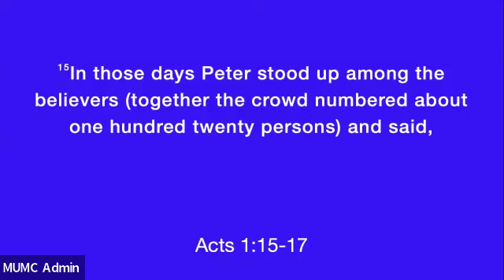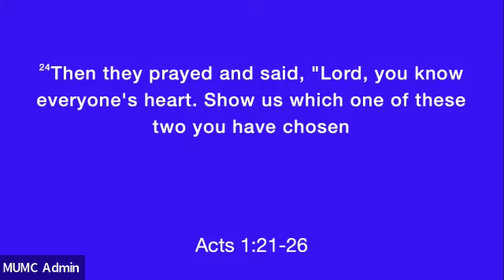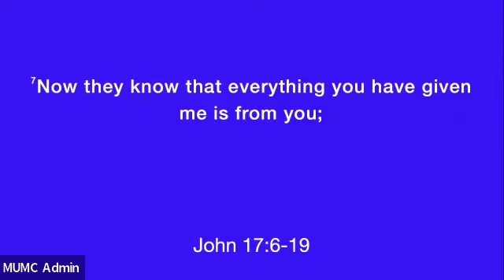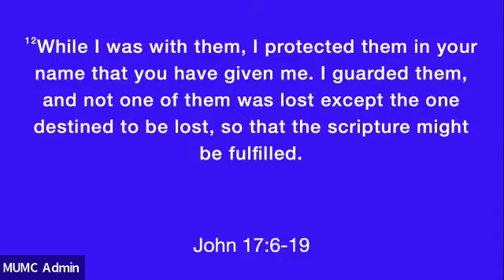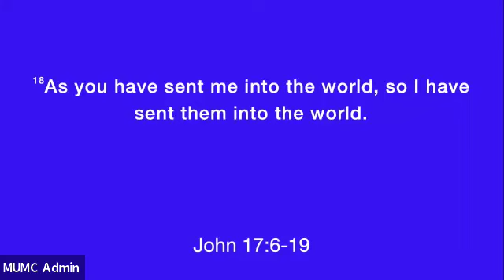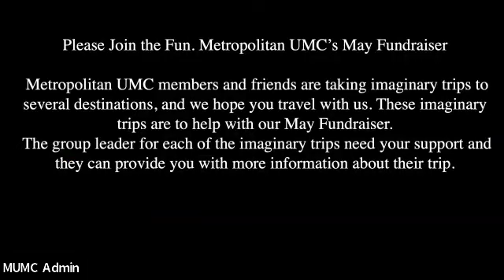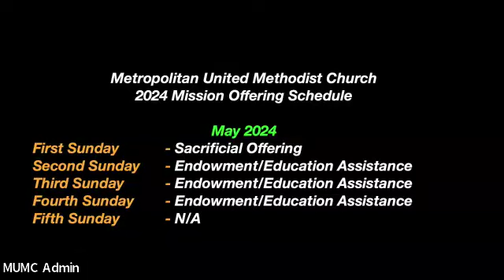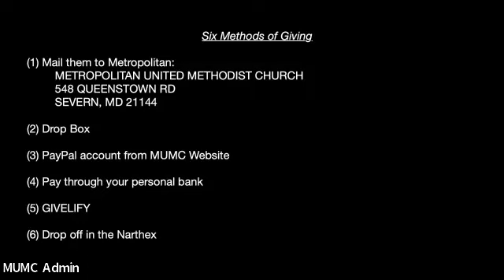Worship Service May 12 2024